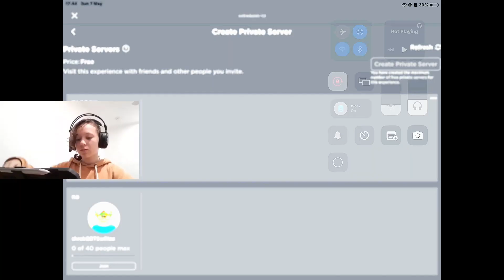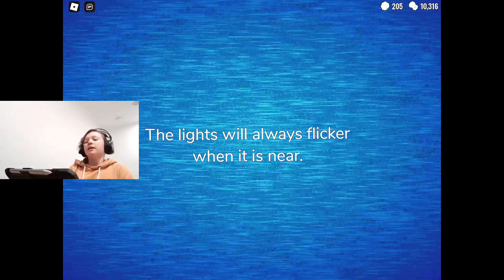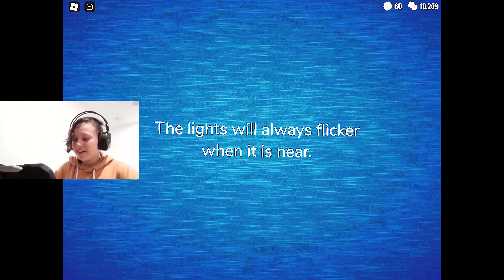ROBLOX DOORS NO HIDING CHALLENGE!